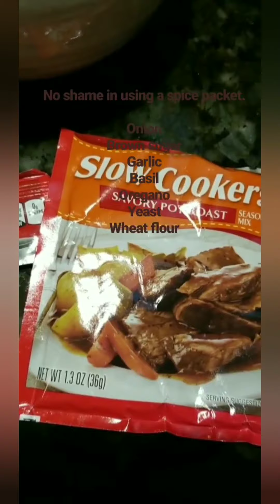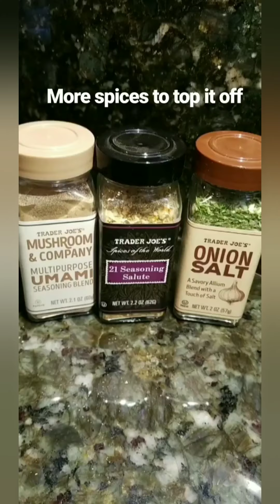Sunday Pot Roast - Made in the Slow Cooker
Slow Cooker Pot Roast